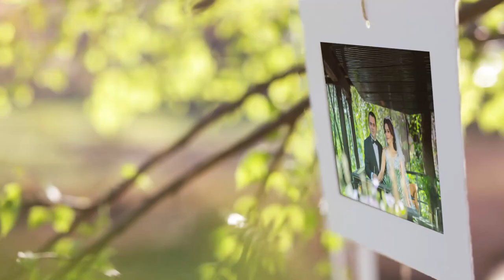Cinematic persian wedding highlights video | Oslo Norway 2018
Persian cinematic wedding highlights 2018 Oslo Norway